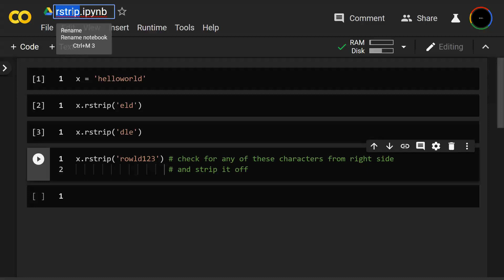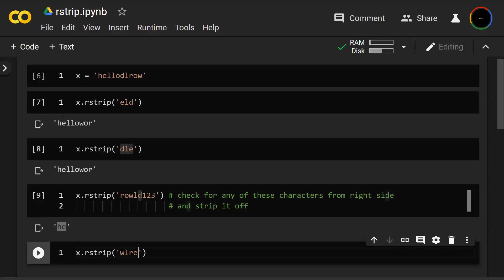rstrip in Python